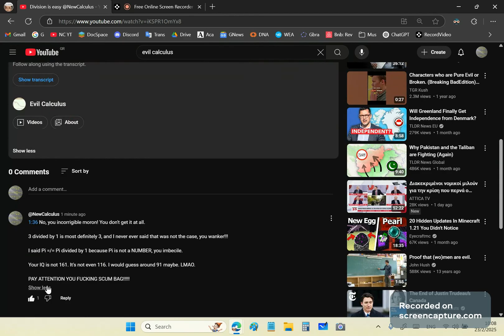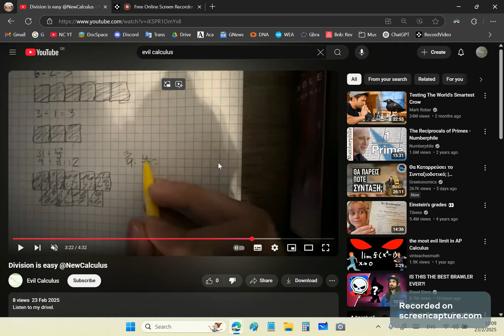No. I am sorry, but one cannot fix stupid. Wanker with 91 IQ thinks he knows better. LMAO.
The following three publications will make you smarter than any of your idiot math educators:

You have to create a free account on Academia.edu, and you have to log in first before you can read ANY of the above.

and many other garbage channels where they will teach you mythmatics.

Learn about the Gabriel Polynomial (GP) which is a very advanced concept not possible using mainstream derivative or integral definitions. The GP is always a closed form polynomial and has no Error term:

The scum of YouTube is constantly threatening and looking for excuses to shut down my channel.